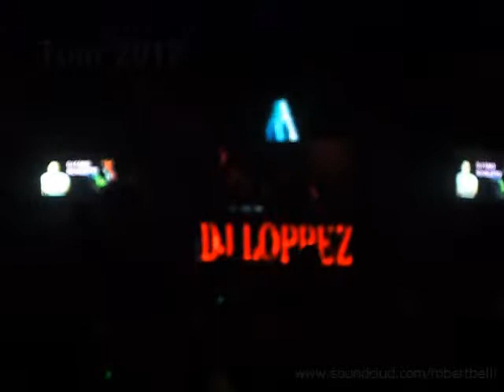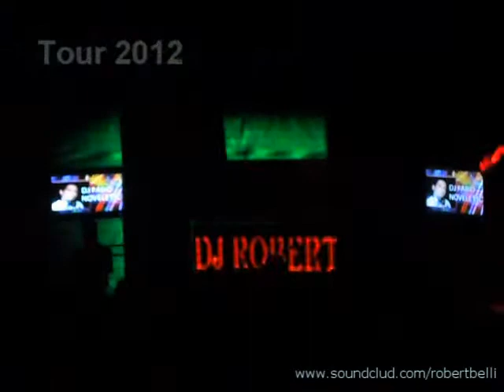The club Litoral - Robert Belli - Tocando Arraze -24-03.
É Hoje a mais nova promessa da E-Music para 2012, vem se destacando como DJ revelação e dividindo cabines com grandes nomes da Cena
eletrônica em casa como: The L Club - SP, The Club, Base Loug, Danger Club, Code Club, Tribal Club, Enigma Club,  Bofetada Club, entre outras.